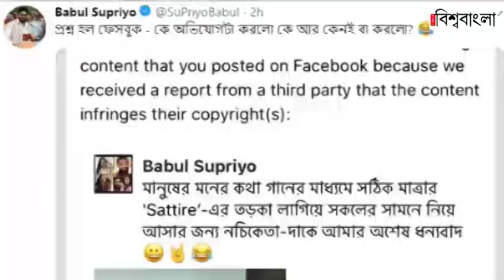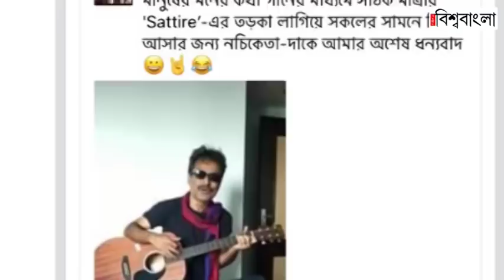নচিকেতা কি বিজেপিতে? বাবুল- লকেটের মন্তব্যে তুঙ্গে জল্পনা